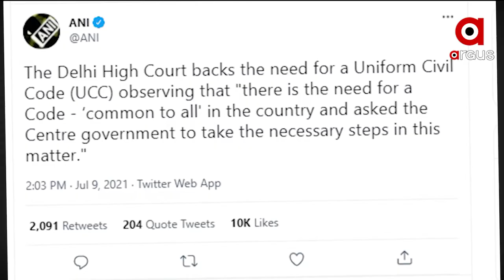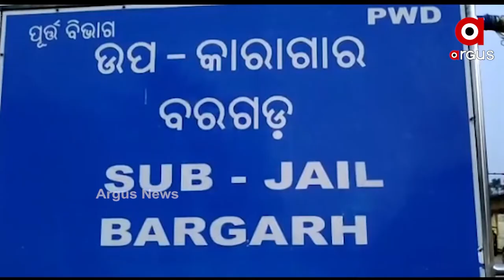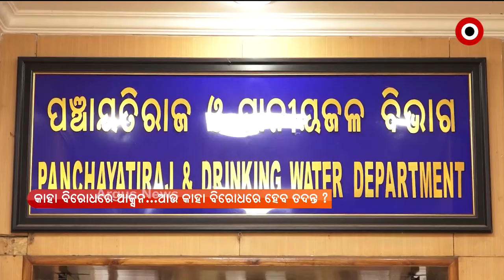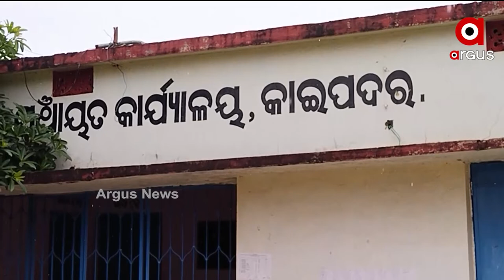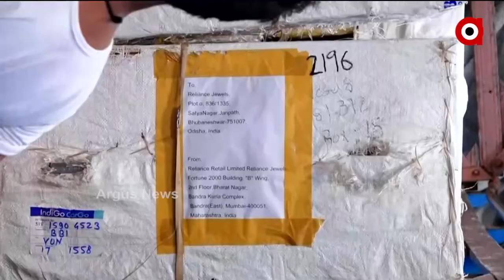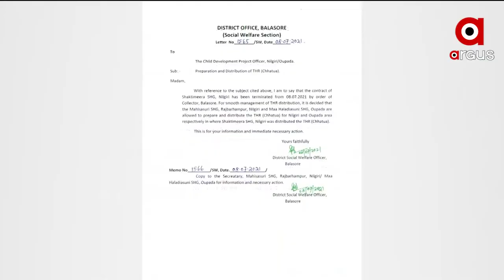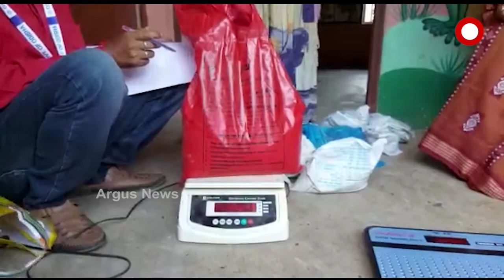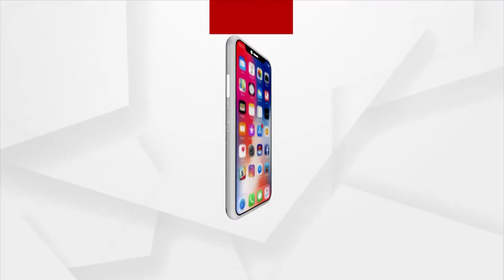PRATHAM KHABAR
ୟୂନିଫର୍ମ ସିଭିଲ୍ କୋଡକୁ ଦିଲ୍ଲୀ ହାଇକୋର୍ଟଙ୍କ ସମର୍ଥନ
ପ୍ରଧାନମନ୍ତ୍ରୀଙ୍କ ଅକ୍ସିଜେନ ମିଟିଂ
କରୋନା କାଳରେ କେରଳରେ ଆଉ ଏକ ଭାଇରସ
ସେପ୍ଟେମ୍ବରରୁ ଦେଶରେ 12ରୁ 18 ବୟସ୍କଙ୍କୁ ଭ୍ୟାକ୍ସିନ
ବାରିପଦାରେ ଘରୋଇ ହସ୍ପିଟାଲରେ ରୋଗୀଙ୍କୁ ଅବହେଳା ପ୍ରସଙ୍ଗ
ଜେଲରେ ଜୁଲମ...କଏଦୀଙ୍କ ଉପରେ ଖାକିର ଦାଦାଗିରି
ରୂପା ଛାଉଣିରେ ସଜେଇ ହେବ ଶ୍ରୀମନ୍ଦିରର 4 ଦ୍ବାର
ଦିନକ ପରେ ବିଶ୍ବ ନିୟନ୍ତାଙ୍କ ଘୋଷଯାତ୍ରା